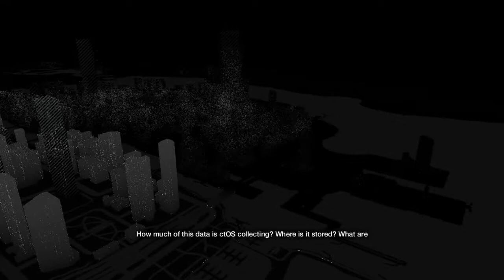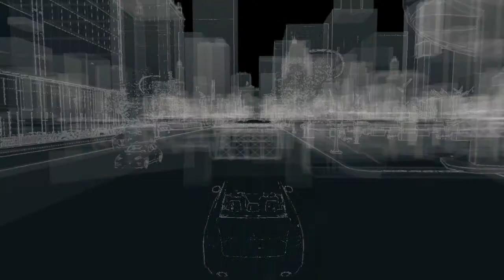INFINITE 92 - Watch Dogs #68